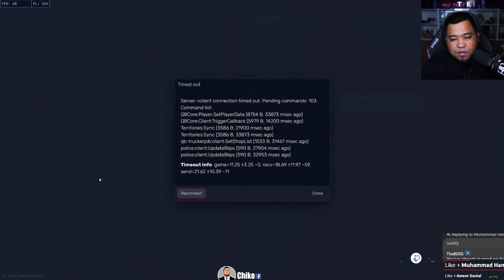🔴 GTA V | Chiko Offer Akak Longkai Kerja LAWAK